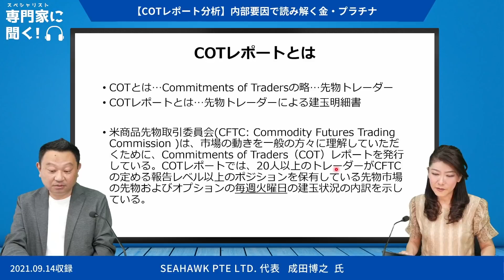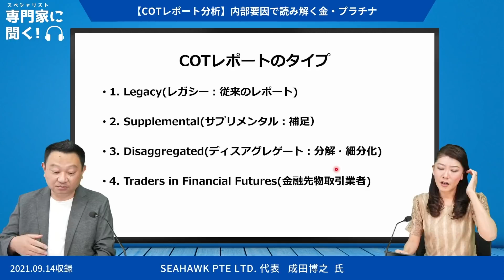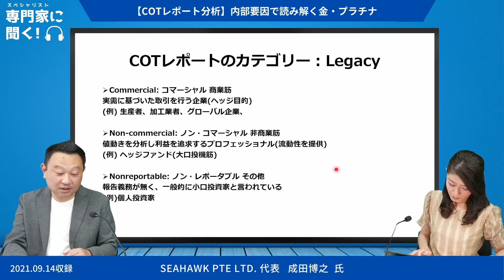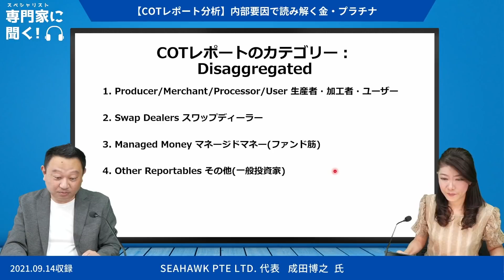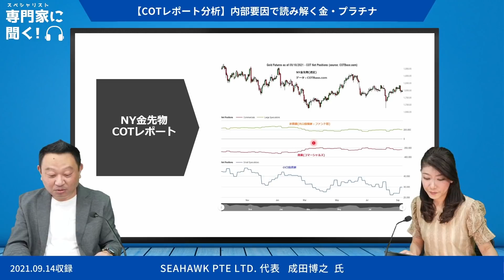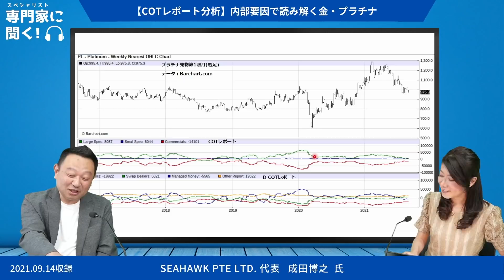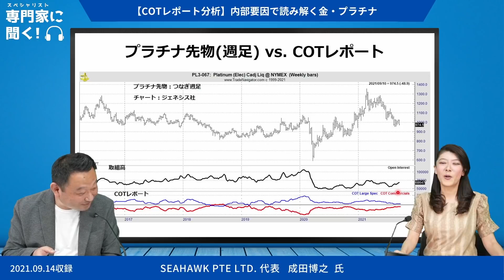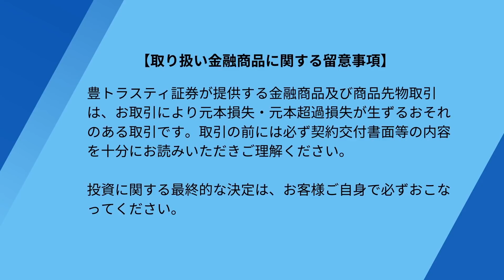【COTレポート（建玉明細）分析）】内部要因で読み解く 金・プラチナ（Seahawk代表 成田博之さん）－ひろこのスペシャリストに聞く！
ひろこのスペシャリストに聞く！今回のゲストはSeahawk Pte Ltd 最高経営責任者 成田博之さんをお招きし、「【COTレポート】内部要因で読み解く 金・プラチナ」と題して、CFTC(米商品先物取引委員会)が発行する、CME先物市場における各トレーダーの建玉を集計したレポート（COTレポート）からマーケットの流れを掴み活用する方法と、現在の金・プラチナのマーケット状況を内部要因で分析するとどのような状況となっているのか、詳しく解説いたします。

▼▼ 特別企画　成田博之氏　金・プラチナ特別レポートプレゼント ▼▼
下記URLよりご応募ください。

応募期間：2021年9月14日（火）〜 2021年9月21日（火）迄
※2021年9月24日（金）前後にPDFをダウンロードできるURLを記載したメールを送付させていただきます。

00:00　オープニングトーク
02:28　COTレポートとは
03:55　COTレポートのタイプ
05:28　COTレポートのカテゴリー：Legacy
06:48　COTレポートのカテゴリー：Disaggregated
10:30　NY金先物 COTレポート
11:55　NY金先物（週足）vs. COTレポート
24:02　プラチナ先物（週足）vs. COTレポート
30:23　特別レポートに関するお知らせ

この番組は「豊でゆたかに。」豊トラスティ証券株式会社の提供でお届けします。

※COTレポートとは（米商品先物取引委員会HP：英語）

成田博之さん
Seahawk Pte Ltd 最高経営責任者
ノースカロライナ大学卒業。シンガポールでの銀行で約10年間、金融商品のディーリングをした後、2006年までオーストラリアで自己資本を運用するプライベート・トレーダーとして活躍。帰国後、FX業者でディーリングやコンサルティング業務に従事。現在、運用の傍ら投資関連の企画やルール開発を行っている。アドバイザー兼トレーダー仲間として、ラリー・ウィリアムズやジョー・ディナポリ、ラルフ・ビンズから絶大な信頼を得ている。

ヘッジ＆テイク デリバティブ取引の先駆者たち（日本取引所グループ公式チャンネル）

▼成田博之さんブログ「ひろゆきのトレーディングメモ帳」